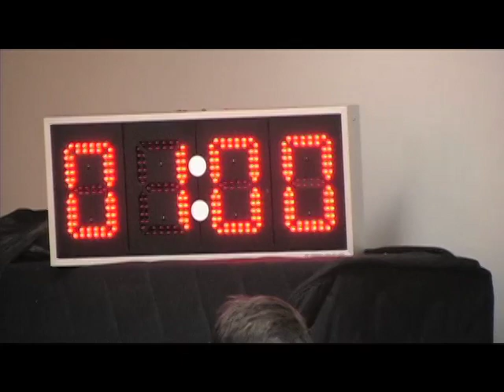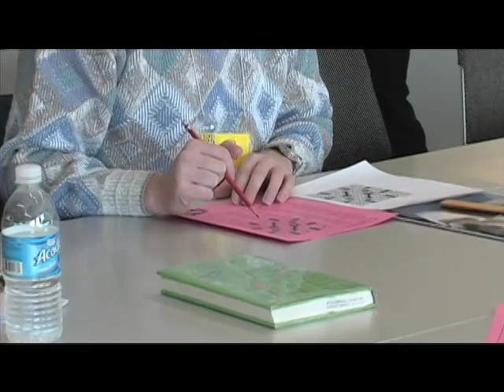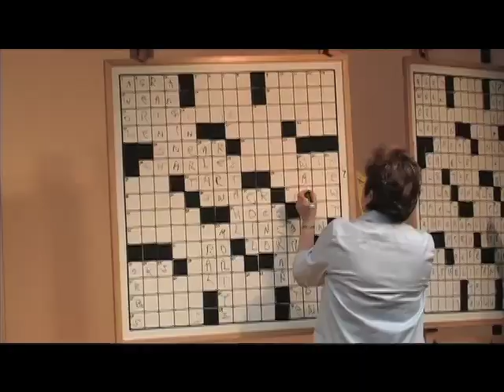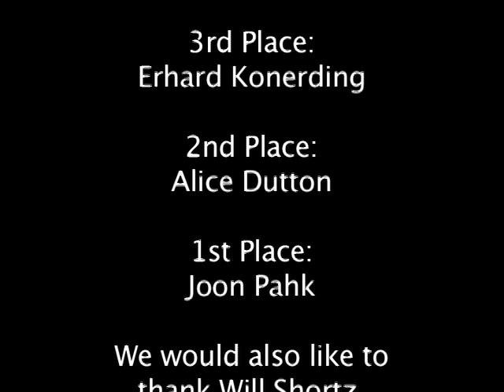10th Annual Crossword Puzzle Contest with Will Shortz 2 7 09